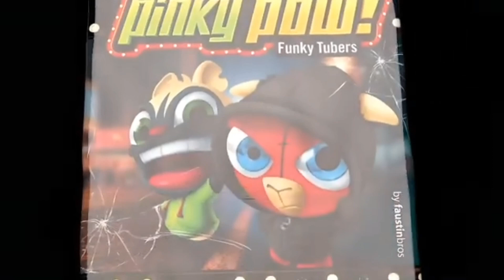FUNKI PUNKY PINKY POW LA SERIE EPISODIO 1